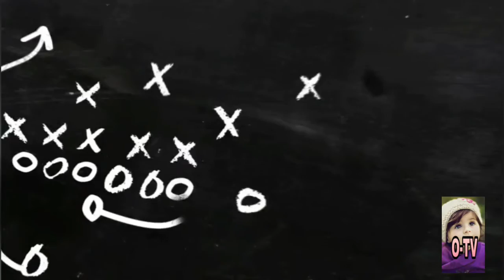KULANTHAI KATHAIKAL (part-17) The ant and dove